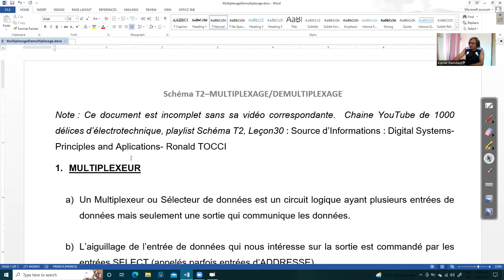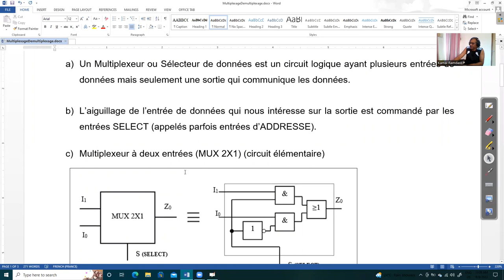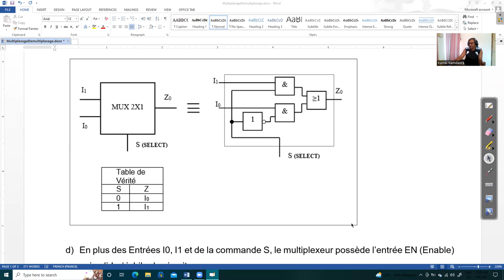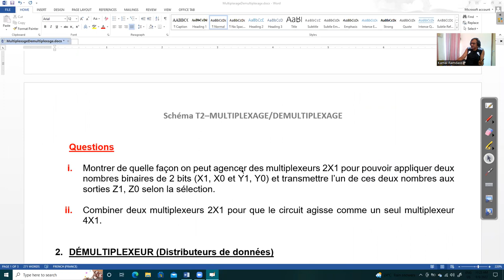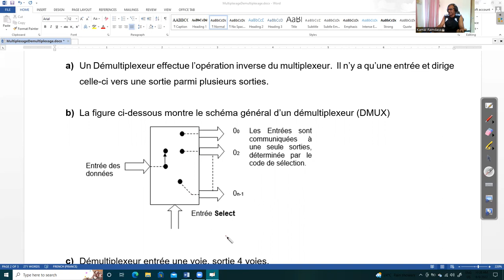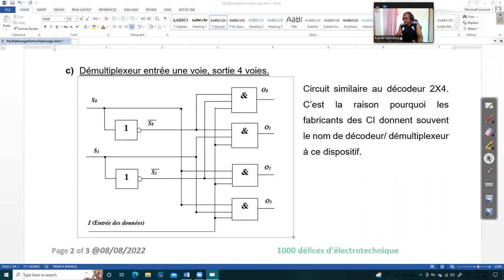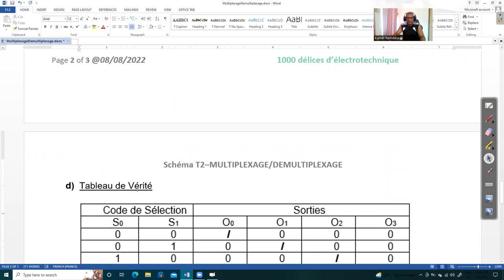Schéma T2- Leçon 30 - Multiplexeur-Demultiplexeur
Lycée Polytechnique Sir Guy Forget

Multiplexeur Electronique
DéMultiplexeur Electronique